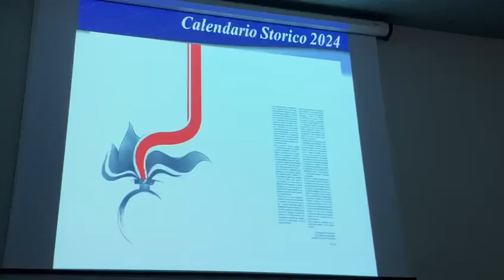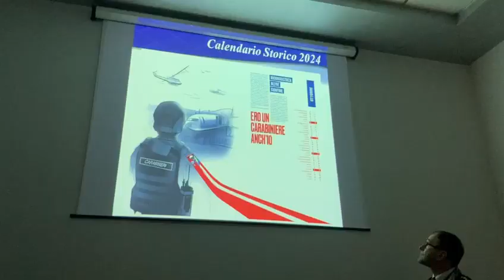L'Arma dei carabinieri presenta il calendario 2024, intervista al colonnello Nicola De Tullio